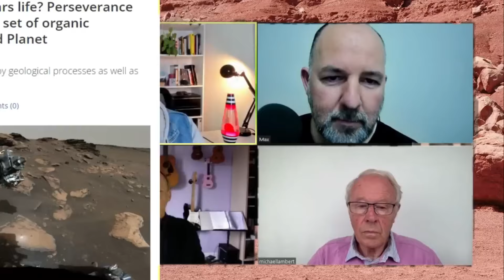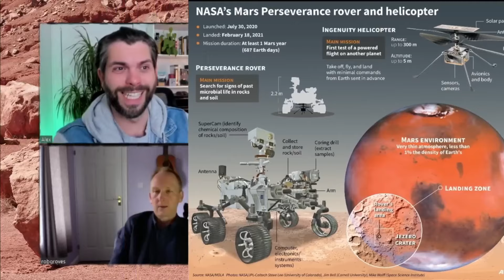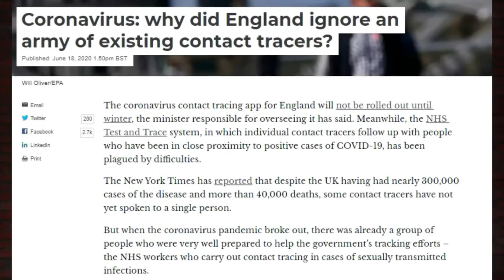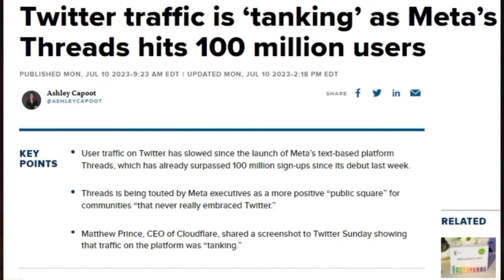Compost on Mars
📺Check out

All Hail the Lava Lamp: